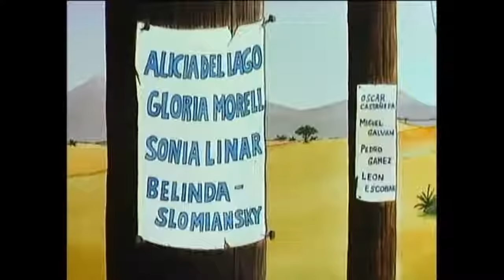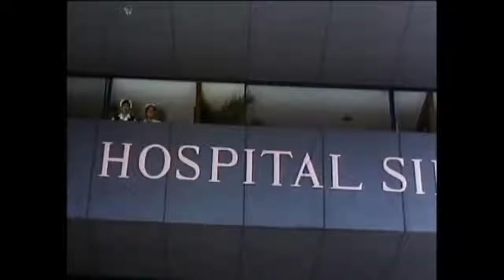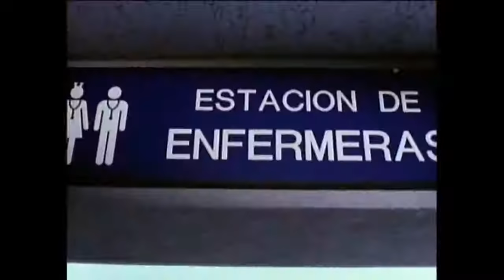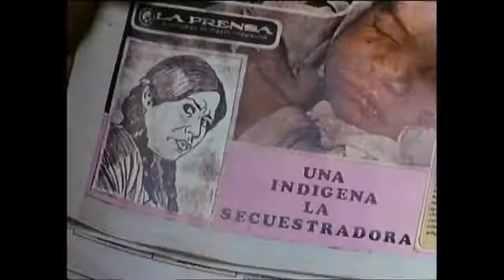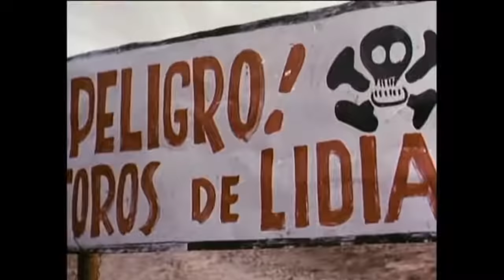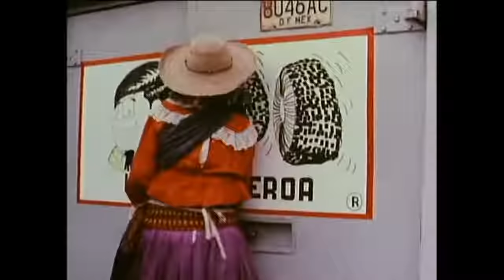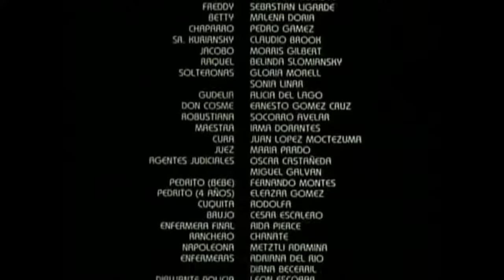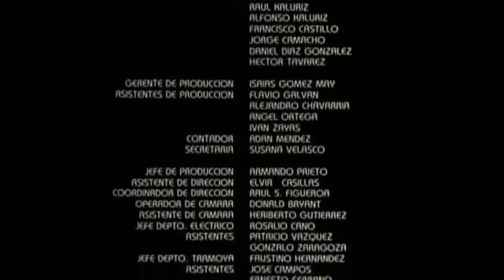Se equivoco la Cigüeña | La India María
Película mexicana